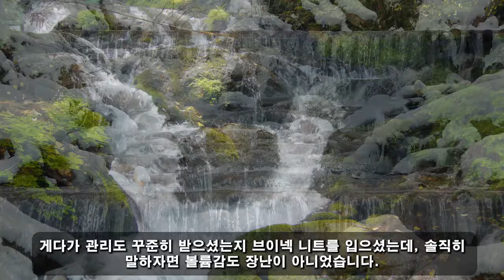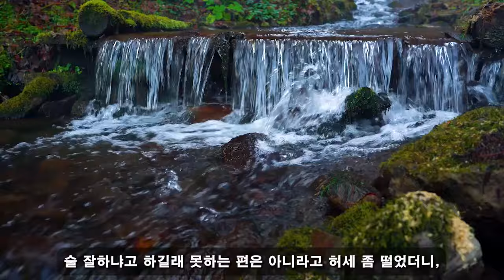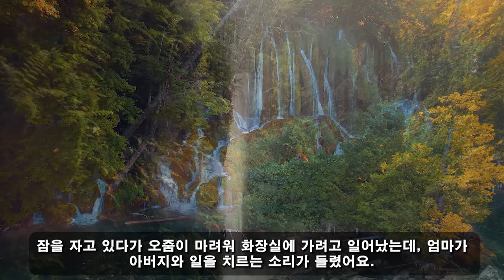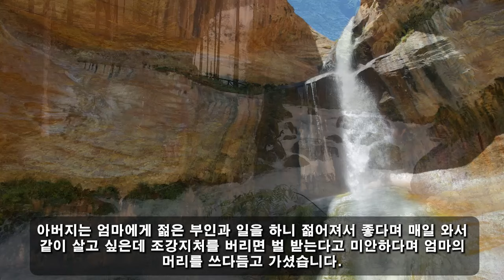중년의 사랑! 07월 23일 4:00